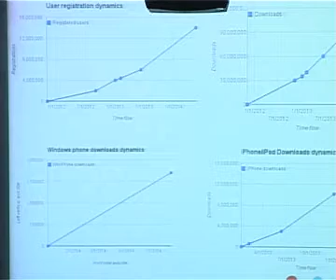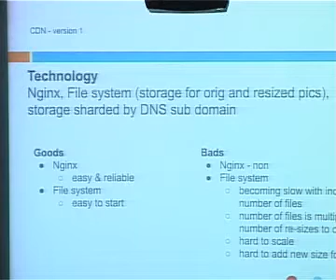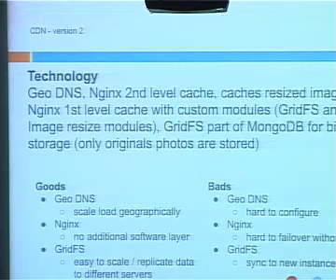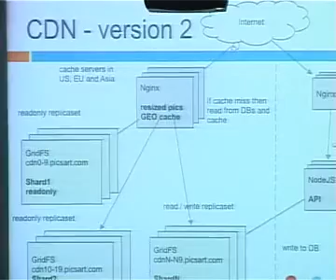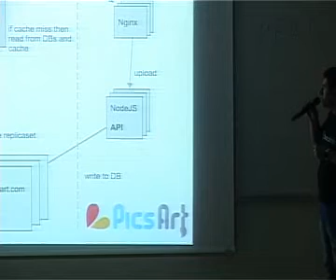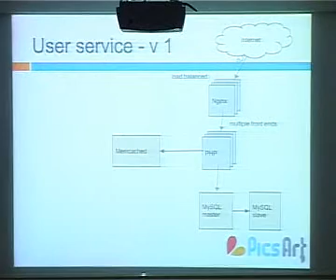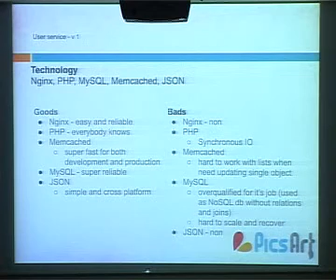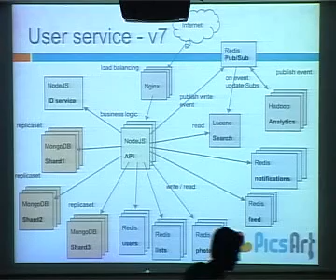PicsArt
Artavazd Mehrabyan (PicsArt) -- Evolution of back-end from 0 to top #5 in app store